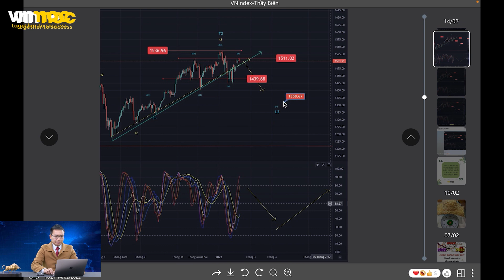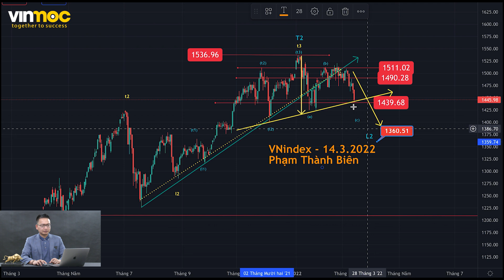Xu hướng chứng khoán trong nước (Cuối quý I) | Phạm Thành Biên [ENGSUB]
Xu hướng chứng khoán trong nước ( Cuối quý I ) |  Phạm Thành Biên

👉 Đăng ký nhận MIỄN PHÍ chuỗi video TỐI ĐA HÓA LỢI NHUẬN